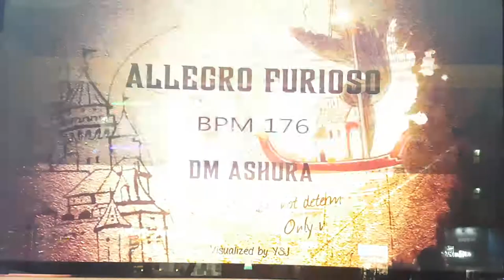알레그로 퓨리오소 D14 몸풀기 ㅠㅠ Allegro Furioso Warm Up | 펌프 백과사전 Pump It Up Prime 2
몸풀기로 해 본 건데, 더블 20 해금 조건이 더블 14를 S 이상으로 클리어하는 것이었더군요. 보통 지테 님이 14 짜리를 S 받기 힘들어하진 않는데... 몸풀기로 하니까 힘들어 죽겠네요. ㅠㅠ 참고로 이 곡의 스텝 제작자는 EXC(강현진 씨).